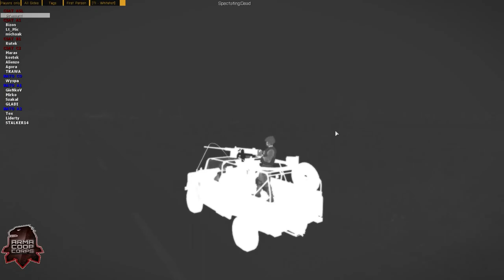TvT na Granicy